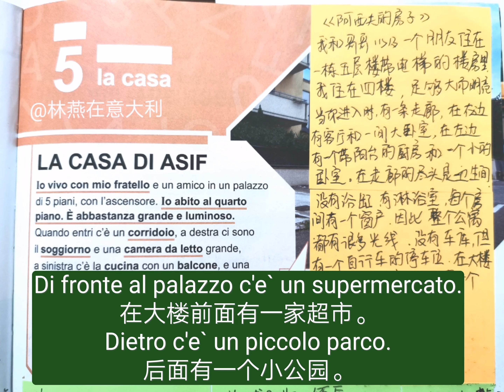Unita`5 la casa di Asif 阿西夫的房子 il nuovo facile facile A1 初级意大利语 中意双语字幕 Cinese∼Italiano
《la casa di Asif阿西夫的房子》译文：
我和我的兄弟以及一个朋友一起住在一栋五层楼带电梯的房子里。我住在四楼，房子足够大又明亮。
当你进入时，有一条走廊，在右边有客厅和一间大卧室，在左边有一个带阳台的厨房和一个小卧室。在走廊的尽头是卫生间，没有浴缸，有淋浴室。
每个房间都有一个窗户，因此整个公寓光线充足。没有车库，但有一个放自行车的地方。
在大楼前面有一家超市。后面有一个小公园。